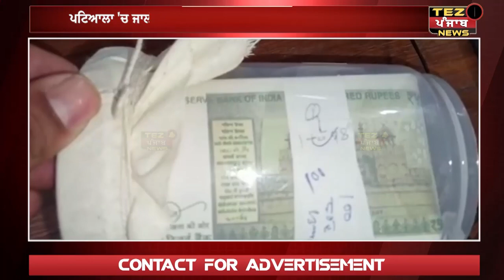ਪਟਿਆਲਾ ਪੁਲਿਸ ਨੇ ਜਾਲੀ ਕਰੰਸੀ ਬਣਾਉਣ ਵਾਲੇ ਗਿਰੋਹ ਨੂੰ ਕਰੰਸੀ ਸਮੇਤ ਕੀਤਾ ਕਾਬੂ | Tez Punjab News